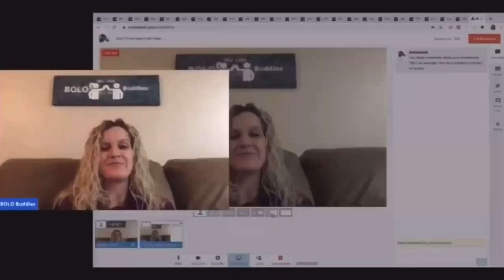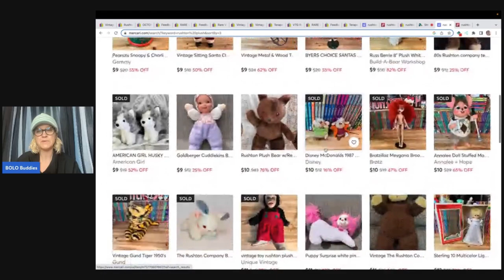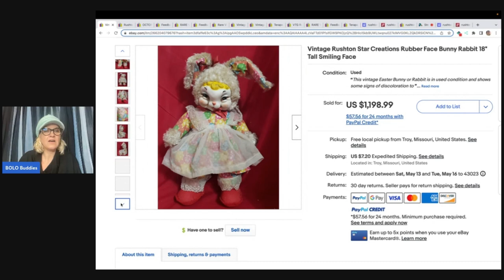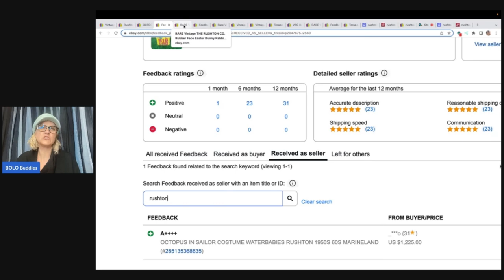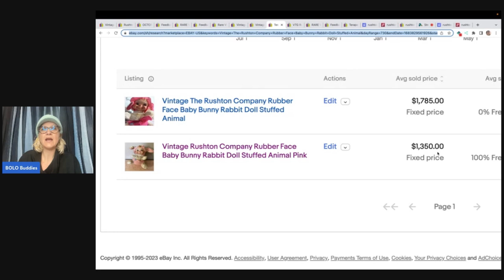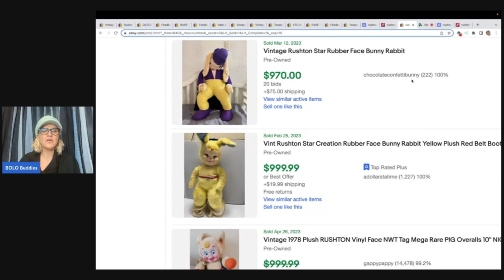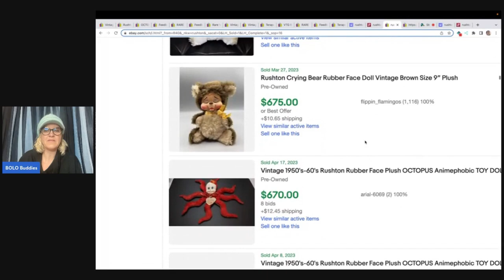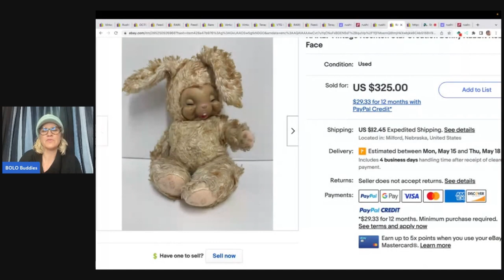Rushton that SELL for Thousands Plus Sourcing Tips from a Full Time Reseller